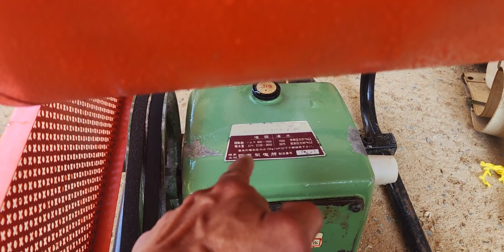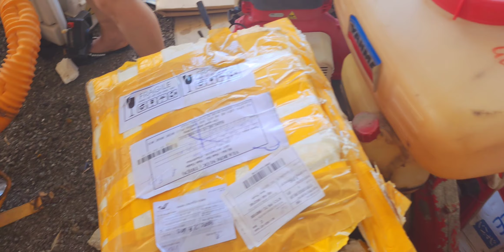23/1 🎋lì xì 200k🎋 Lộc Đầu Năm xả lúa phun thuốc bơm nước✨️0937602155